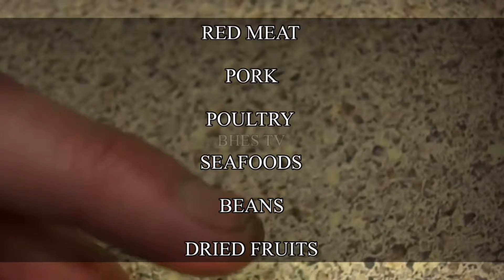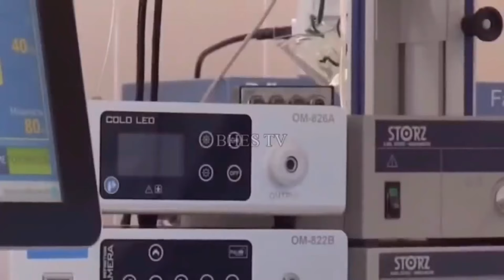ITO PALA ANG MGA KUNDISYON NA MAAARING KAUGNAY NG MGA SENYALES NA NAKIKITA NATIN SA ATING MGA KAMAY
Magandang araw mga ka-Bhestv .Napansin mo na rin ba ito sa inyong daliri? Isang munting butas o uwang na may malalim palang kahulugan o ibig sabihin .At may kaugnayan sa iyong kalusugan ating alamin.

🟢ANG NILALAMAN NG CHANNEL NA ITO :
✔️Kaalaman
✔️Hiwaga
✔️Misteryo

🟢SA PANULAT ,TINIG AT INTERPRETASYON NI:
✔️Bhes Tv

🟢OFFICIAL LOGO AND CHANNEL NAME BY:
✔️Bhes Tv

Maraming Salamat ,
BY:Bhes Tv